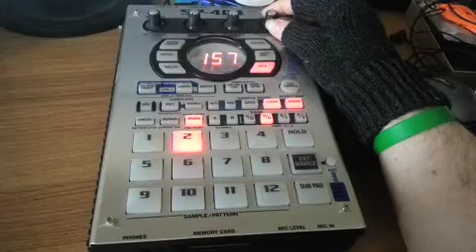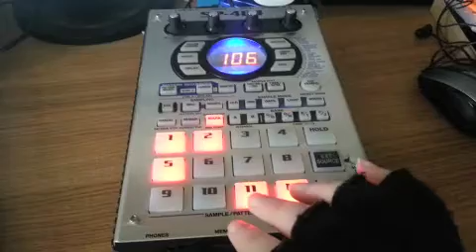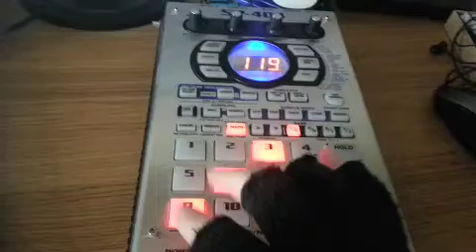Saturday Morning Song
SP404 jam - recorded in a fit of excitement on a saturday morning in my jammies.

Soon to be a major motion picture.

Song: "Sledging For Ghostsmut"